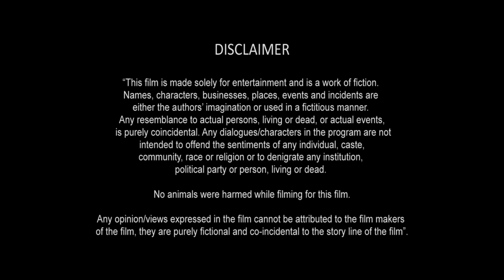Charlie Full Movie In Hindi Dubbed | Dulquer Salmaan | Aparna Gopinath | Parvathy | Review & Fact HD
Charlie Full Movie In Hindi Dubbed | Dulquer Salmaan | Aparna Gopinath | Parvathy | Review & Facts HD